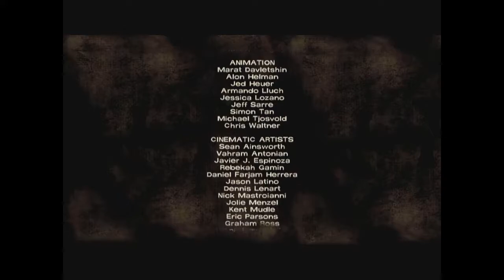Episode 2: Starved for Help | The Walking Dead